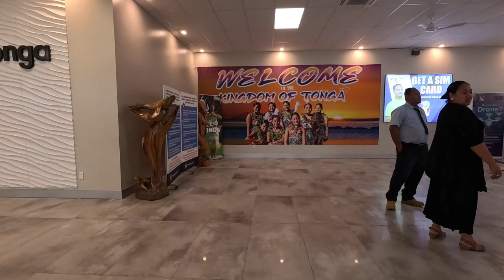Tonga | Tonga Airport | Exploring Tonga Airport - Your Gateway to the Kingdom of Tonga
Welcome to our virtual walking tour of Tonga Airport, the gateway to the enchanting Kingdom of Tonga! In this video, we'll take you on a unique journey through the airport, offering you a glimpse of the facilities, services, and the warm Tongan hospitality that greets travelers as they arrive on these stunning South Pacific islands.

✈️ Airport Overview: Join us as we wander through the airport's terminals and facilities, showing you around and giving you a feel for the layout and design.

🌺 Tongan Culture: Immerse yourself in the warm and welcoming culture of Tonga as you witness traditional Tongan art and decorations throughout the airport. Tongan culture is beautifully interwoven into the airport's design.

👜 Traveler Services: Learn about the services available to travelers, from baggage claim to customs and immigration. We'll provide an insider's view of what to expect upon your arrival in Tonga.

🌴 Destination Inspiration: Discover the allure of Tonga through visual displays and promotional materials that will spark your excitement to explore this tropical paradise.

🍽️ Dining and Shopping: Explore the dining and shopping options within the airport. Whether you're in the mood for a quick snack or interested in purchasing souvenirs, Tonga Airport has you covered.

🌅 Airport Surroundings: Catch glimpses of the picturesque scenery surrounding the airport, hinting at the natural beauty that awaits you on the islands.

✨ Friendly Faces: Meet the friendly airport staff and experience the genuine Tongan hospitality that makes your arrival in Tonga an unforgettable experience.

If you're planning a trip to the Kingdom of Tonga or simply interested in exploring different airports around the world, this walking tour of Tonga Airport is your virtual ticket to paradise.